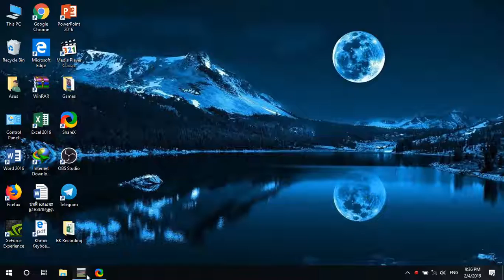Manchester City vs West Ham United